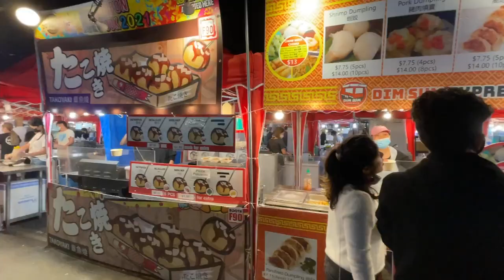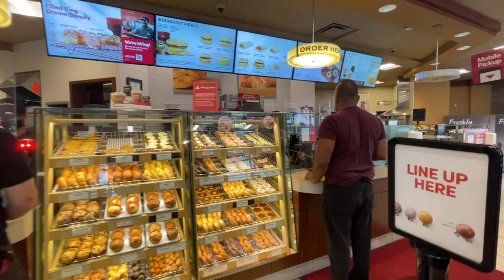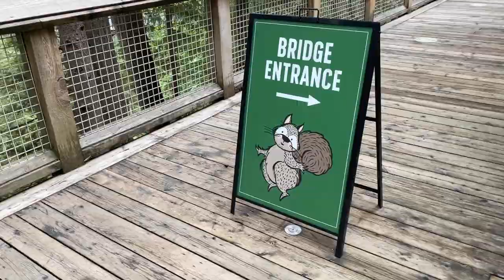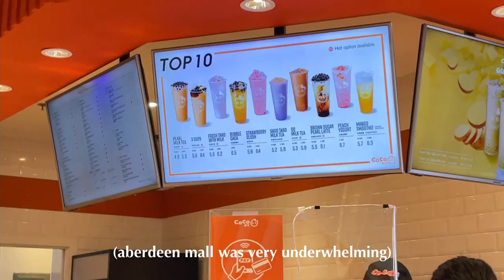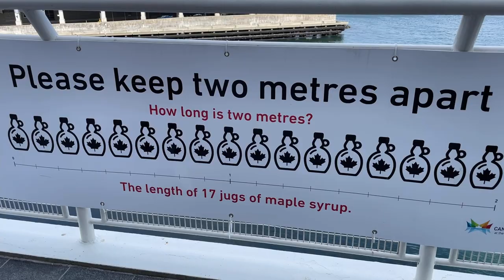traveling to canada, stanley park, capilano bridge, izakaya | weekend in vancouver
This weekend, we headed up north to Vancouver, Canada! It was very simple crossing the border from Washington -- just needed a negative COVID test, vaccination card, and checking into the ArriveCan app. On the first night, we checked out a few sushi spots like The Eatery and also headed to the Richmond night market. The next day, we went to Capilano bridge and biked around Stanley Park. Then we tried out phnom penh restaurant, which was one of my favorite spots this weekend! On the lat day, we checked out Granville Market and finally hit up Kingyo Izakaya.